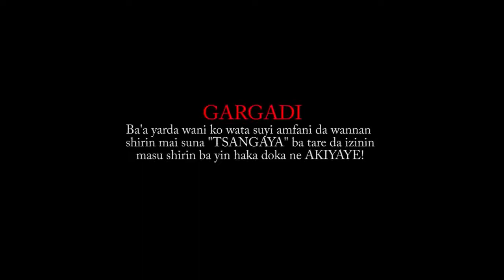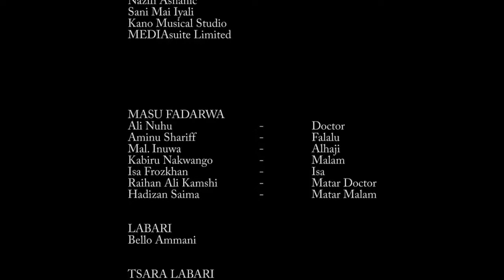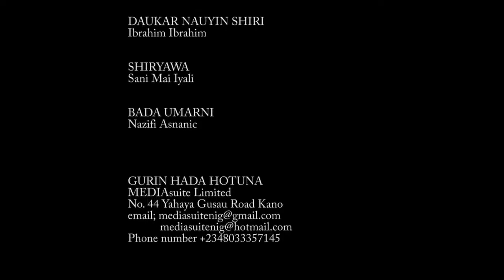ZANGAYA_FULL_MOVIE_HAUSA FILM_HAUSA_LOVE_TV 2022